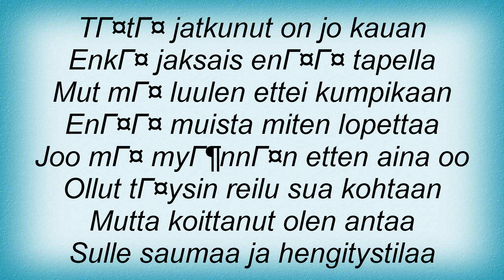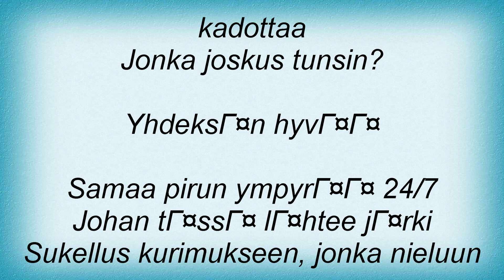Irina - Kymmenen Kirosanaa Lyrics